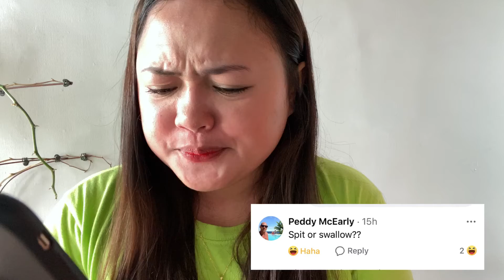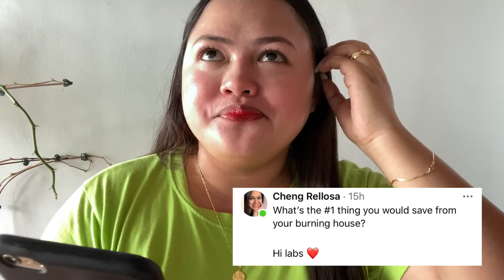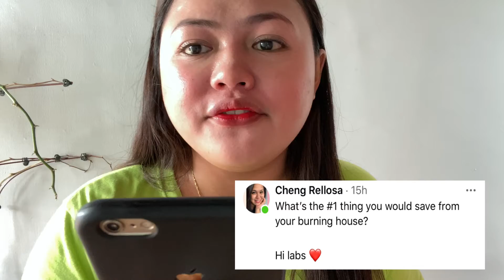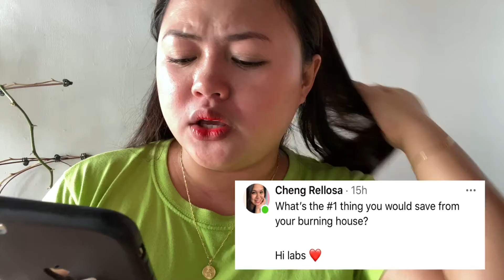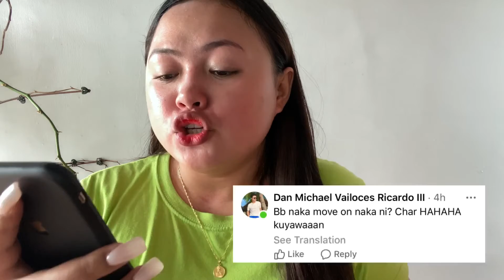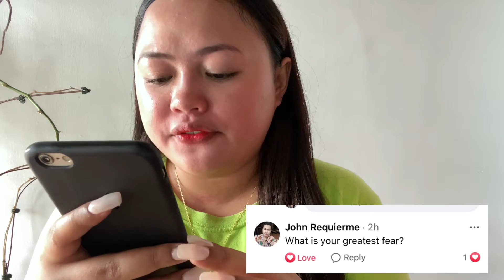Happy 1K Subscribers! Q/A no pass Challenge! SORRY FOR THE TECHNICAL ISSUES ON THE VIDEO! ✌🏻